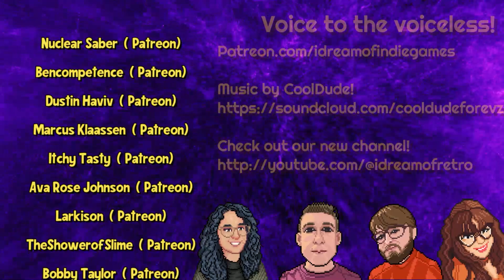WrestleQuest Review | Heavyweight Champion?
Hello and welcome to our review of WrestleQuest on Steam/PC! What happens when you take real life professional wrestlers and toss them into an RPG? Find out in our full review from Exhardcore Gamer!

"TAG TEAM WITH DESTINY! Pro wrestling and RPG fantasy collide in the ultimate pixel powered adventure. “Macho Man” Randy Savage and tons of other icons offer guidance as you powerbomb your way to glory beyond the ring. This hero’s journey ain’t just an epic quest, it’s WRESTLEQUEST!"